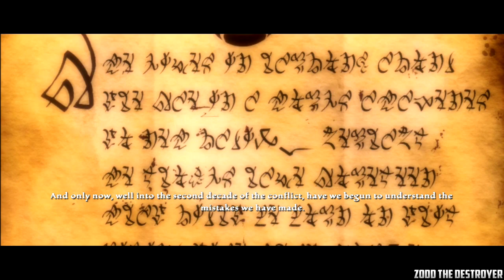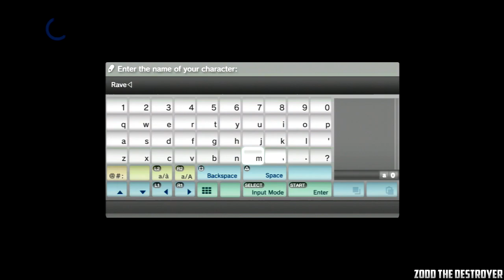Kingdoms of Amalur: Reckoning Video 2